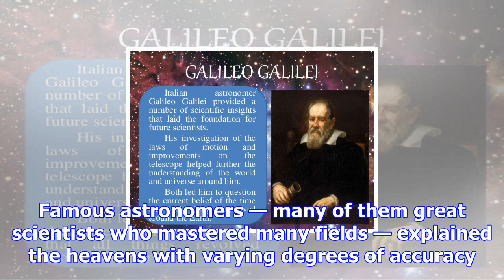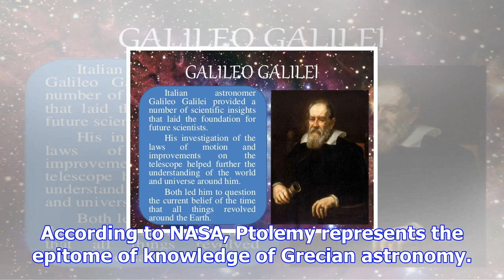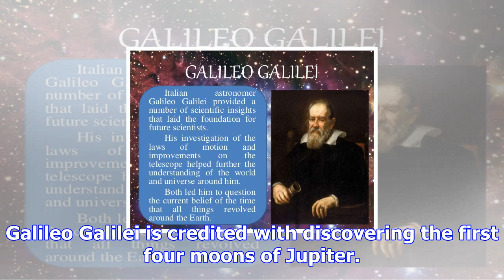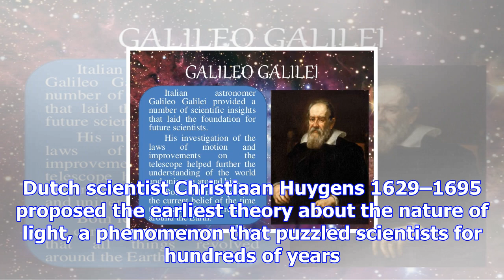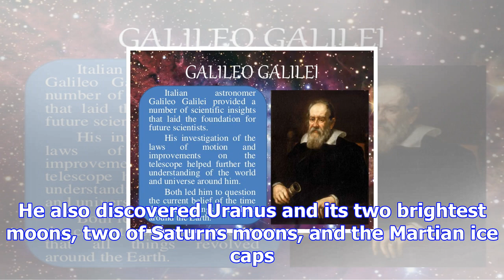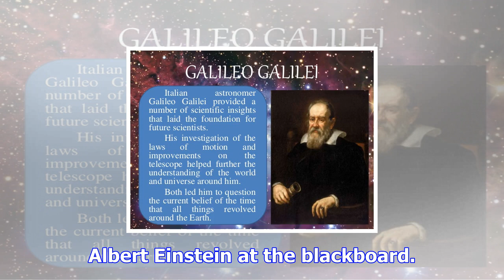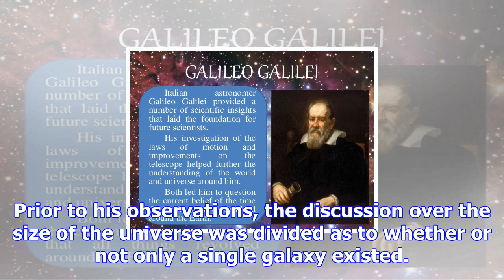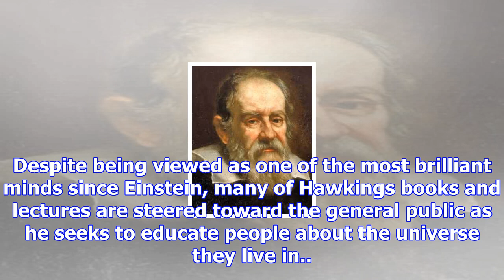Famous astronomers | list of great scientists in astronomy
Throughout human history, scientists have struggled to understand what they see in the night sky. Famous astronomers — many of them great scientists w...